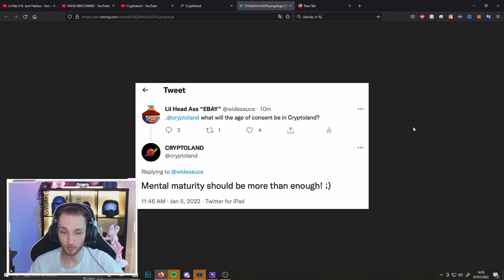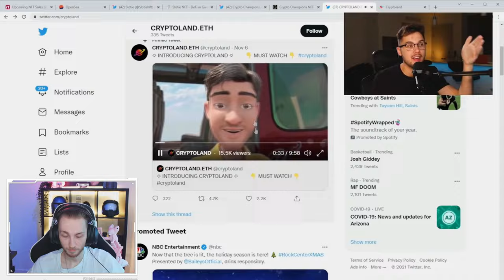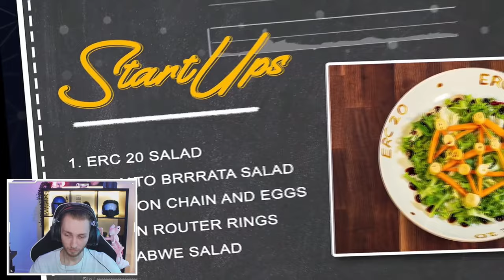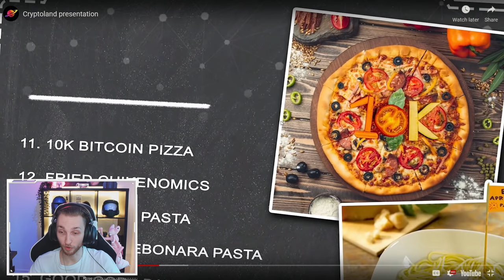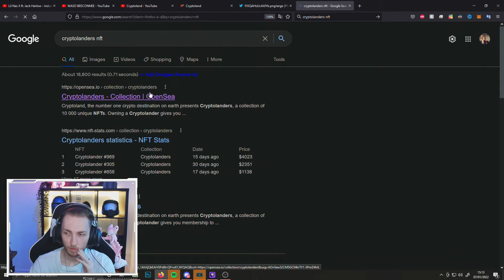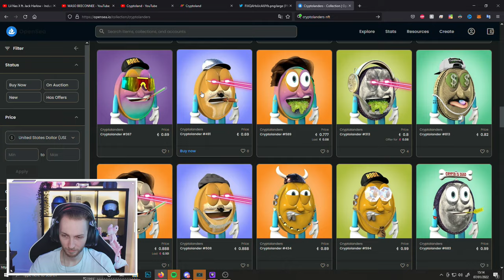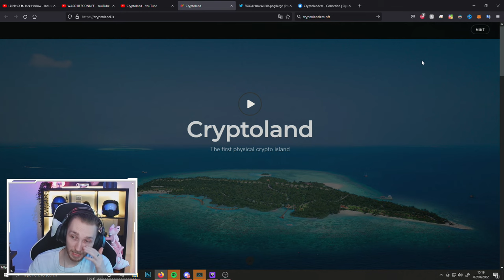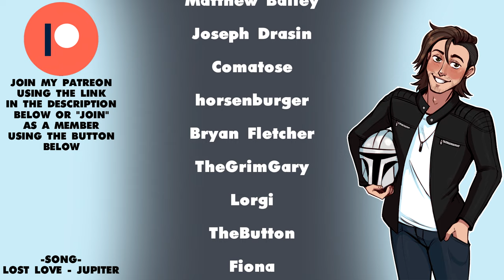CryptoLand - The Fyre festival of Crypto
Every day we stray further from god, this one has baffled me beyond my understanding

artist: Jupiter
song: Lost Love